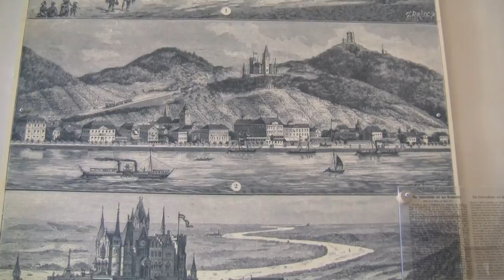Drachenfels, Königswinter, North Rhine Westphalia, Germany - 8th January, 2014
The Drachenfels (Dragon's Rock) is a hill that rises 321 metres in the Siegenberge uplands in North Rhine Westphalia by the side of the River Rhine, in-between Königswinter and Bad Honnef in Germany.

The hill is served by a mountain railway, the Drachenfelsbahn (Drachenfels Railway), which dates back to 1883, and runs for 289 metres from Königswinter almost to the Drachenfels summit.

This video features footage of the Drachenfels Railway including the museum at Königswinter, and edited highlights of the journey up the hill. From the top of the hill there are views of the railway, and surrounding woodland / countryside. There are shots over the River Rhine, and some of the river traffic, as well as passing trains on the valley floor below. The film also features views of the towns of Bad Honnef, Königswinter, Bad Godesberg, Plittersdorf, Oberdollendorf and views towards the cities of Bonn, Cologne and Koblenz.

The video ends with highlights of the journey back down the hill on the Drachenfels Railway. This footage was taken on an unseasonably warm and sunny day in January 2014. This is my third visit to the Drachenfels, and I would definitely recommend it to other visitors to this part of Germany.